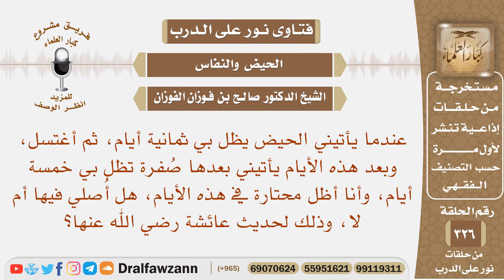يأتيني الحيض ثمانية أيام، ثم أغتسل، وبعد هذه الأيام يأتيني صفرة خمسة أيام فهل أصلي فيها أم لا؟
نص السؤال: عندما يأتيني الحيض يظل بي ثمانية أيام، ثم أغتسل، وبعد هذه الأيام يأتيني بعدها صُفرة تظل بي خمسة أيام، وأنا أظل محتارة في هذه الأيام، هل أُصلي فيها أم لا، وذلك لحديث عائشة رضي الله عنها؟
السيرة الذاتية :
للاشتراك في قناة الشيخ صالح الفوزان

رئيس الفريق
لمشروع كبار العلماء